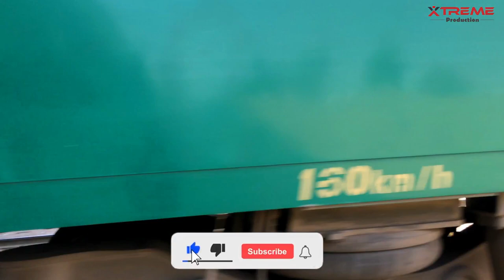Fast Speed of Green Line Express - | Pakistan Railways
Fast Speed of Green Line Express - | Karachi |

📸 Camera Used :  Sony X Performance / Realme C3 / iphone 5s

                       🇵🇰   -     XTREME PRODUCTION     -  🇵🇰
00:00 - 6 Dn at Awami Markaz - Cam 1
00:24 - 6 Dn at Malir
00:55 - 6 Dn at Landhi
01:34 - 6 Dn at Awami Markaz - Cam 2
02:12 - 6 Dn at Baloch Colony
02:52 - End Screen